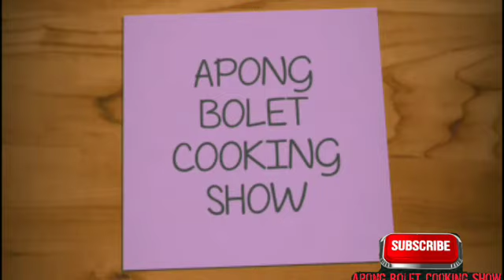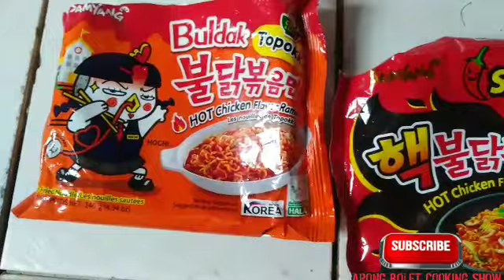SPICY EATING CHALLENGE/SPICY NOODLES EATING CHALLENGE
This video is sharing how to make video editing challenge#spicy#eating#challenge